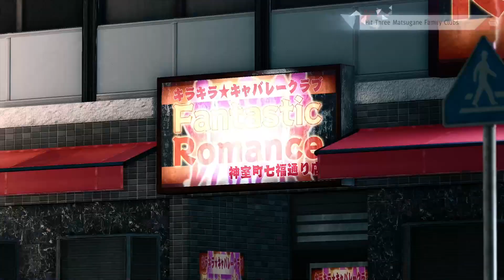Judgment Remaster - PS5 [No Commentary] - Part 32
Judgment is an action-adventure video game developed by Ryu Ga Gotoku Studio and published by SEGA. It is a spin-off to the Like a Dragon series. Judgment follows lawyer-turned-detective Takayuki Yagami and his allies as they explore a case involving corpses whose eyes have been removed.

This is Part 32 of my very first playthrough of Judgment Remaster. Enjoy!